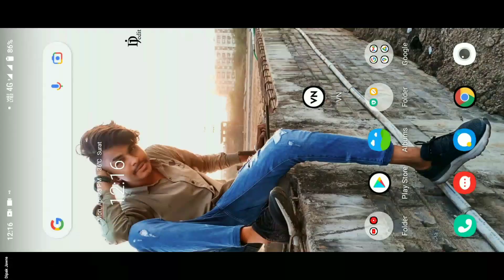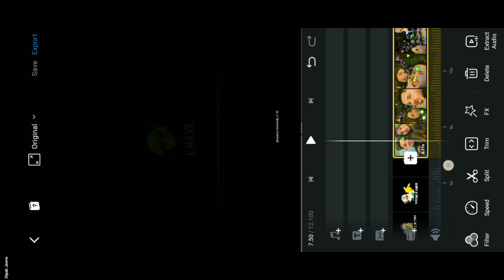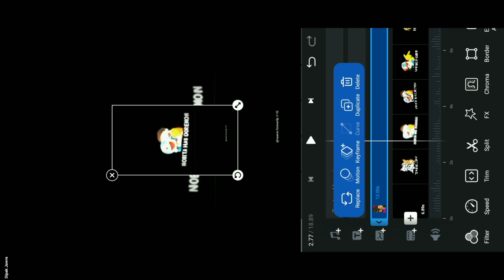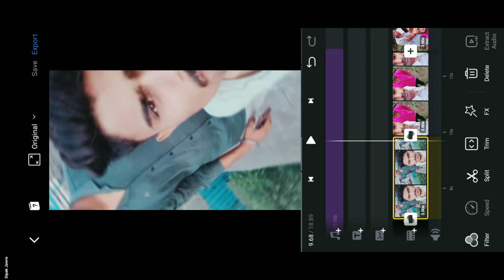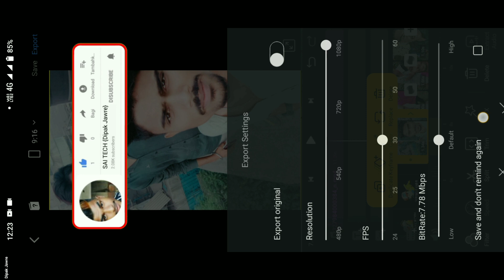Tom Has Jerry Nobita Has Doremon I Have Reels Video Editing || Photo Trending Reels Video Editing VN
Hello Gays
Is Video Me maine bataya hai ki aap Instagram trending Reels, Tom Has Jerry Nobita Has Doremon Ash Has Pikachu I Have Photo Shake Video Editing Kaise kar Sakte Ho VN app se 2 Minute Me Edit kar loge to guys video ful watch kar lena ok.

My Links